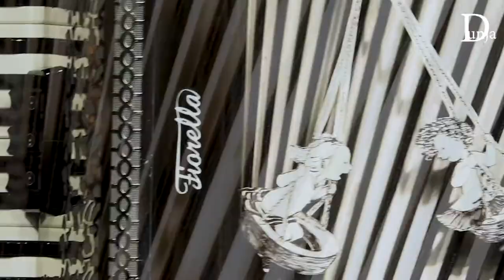Dunja oder wie fühlt sich Glück an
Dieses Theaterstück vom Theater PhiloThea wird gespielt von Nicole Langenegger für Schulklassen und in Kleintheater.
Die kleine Geschichte über grosse Gefühle dauert 40 Minuten und lässt das Publikum nahe am Geschehen teilnehmen.
Für Kinder in Schulklassen werden Nachdenkgespräche angeboten. Gemeinsam erkunden wir das Reich der Empfindung und philosophieren über die aufkommenden Fragen wie: Von wo kommen eigentlich die Gefühle – und wohin gehen sie, wenn sie nicht mehr da sind? Für was sind sie überhaupt da? Und da sind ja auch noch die Gefühle der anderen…